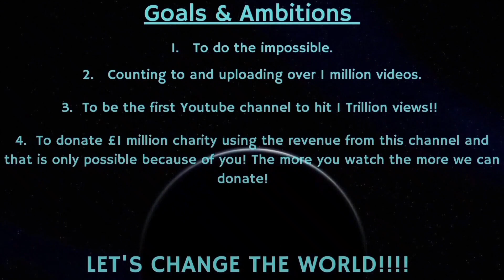Counting to ONE MILLION!!, This is Number 81,349